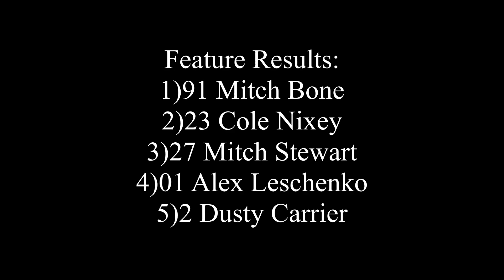Pro Trucks Feature August 12th/2023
Fanside footage of the Pro Trucks feature race.

Recorded August 12th/2023 at Sutherland Automotive Speedway in Saskatoon.